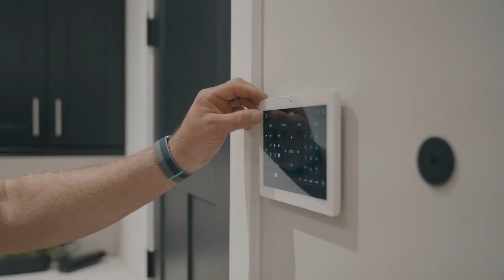Enjoy Whole Home Audio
Home Automation Company |  Security System Installer | Security System Supplier | Business

Looking for the best audio system for your home theater? You've come to the right place! In this video, Aaron's Home Tech will introduce you to Wally's Testimonial, a locally-owned and operated audio installation business located in Fayetteville, GA. They help you find the perfect audio system for your home and budget along with helping you find the right accessories to go along with it.

Aaron's Home Tech
1050 Parkside Commons Suite 102
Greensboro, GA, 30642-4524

Aaron's Home Tech
110 Washington St
Fayetteville, GA, 30214